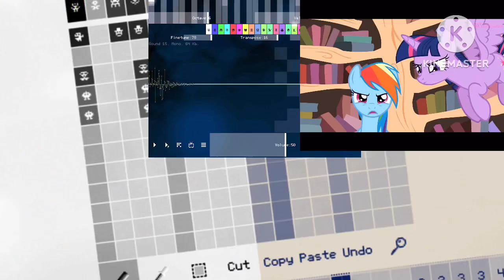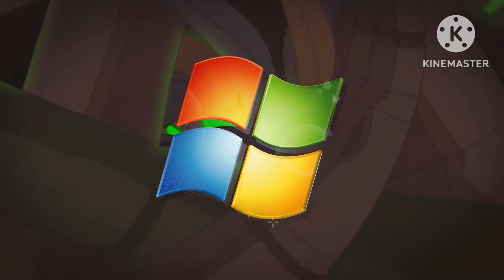Kinemaster has a Sparta extended remix (i know it sounds like sparta madhouse remix)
We will be moving to February 2023 since this is the Last day of January 2023